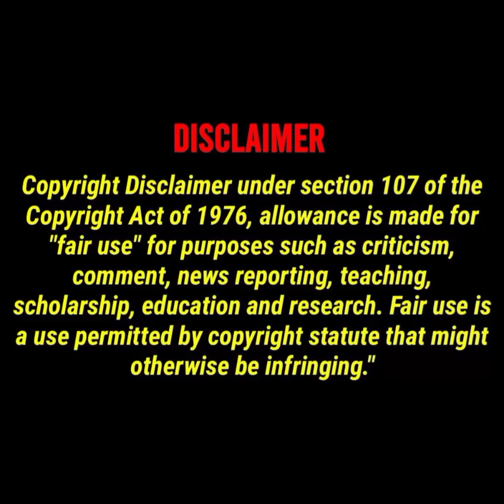do omega ki lovestory wangxianff last part.